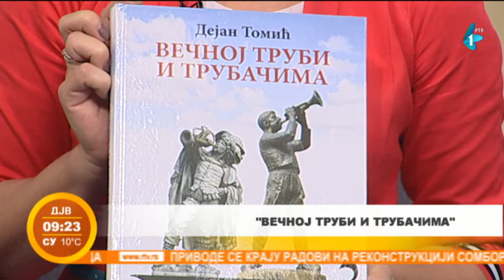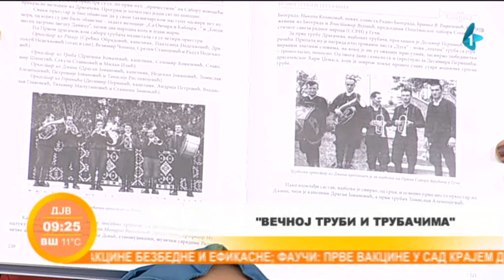Trubači ostavili snažan muzički pečat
Truba je u naše krajeve stigla kao ratni instrument. Iako je prvi pleh orkestar osnovao knez Miloš 1831. godine u Kragujevcu, truba se odomaćila tek nakon prvog svetskog rata.
Ko su bili trubači koji su ostavili snažan pečat na muzičko stvaralaštvo na ovim prostorima, otkriće nam naš današnji gost, ujedno i autor knjige "Večnoj trubi i trubačima", Dejan Tomić.